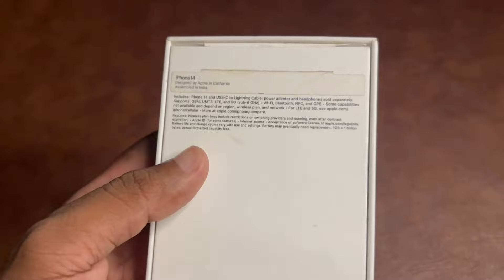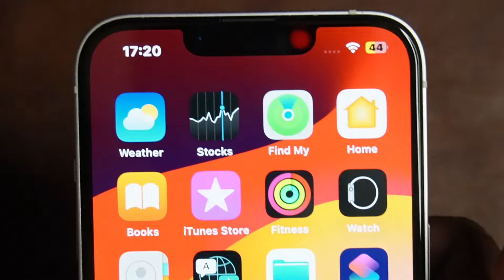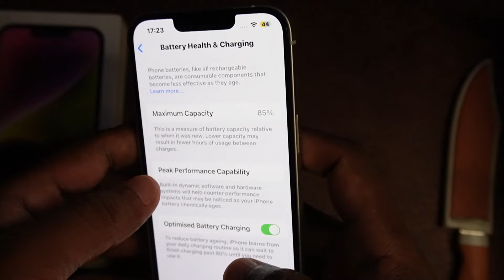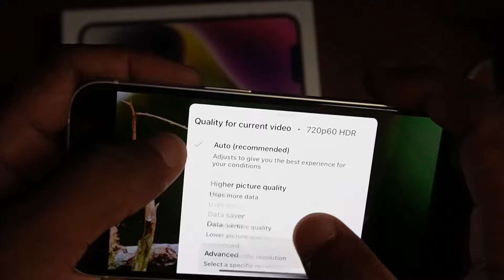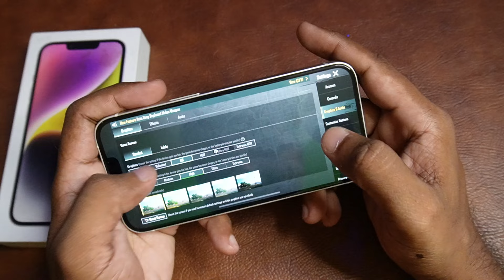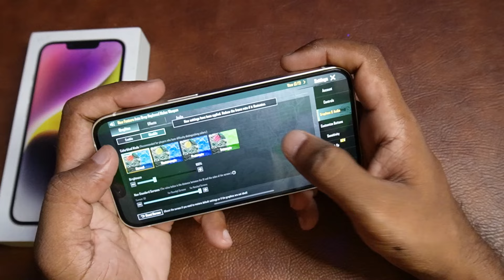i bought Used iPhone 14 Super condition Rs 35000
Hello Friend's

UC AND ROYAL PASS GAVEAWAY

MY DEVICE --

IPAD MINI 5
POCO F1
ONEPLUS 7 7T PRO
IPAD MINI 5 CASE COVER

   RAMBO YT  -